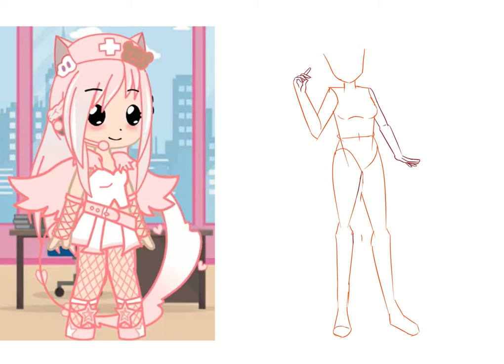another version of timelapse